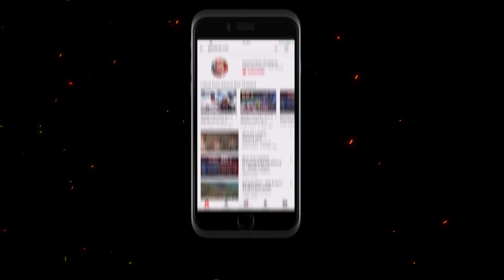DiaoChan New Skin: Summer Goddess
RoV เกมมือถือแนว MOBA บนมือถือ!
มาแล้ว!! DiaoChan กับสกินใหม่ระดับ Legend "Summer Goddess"